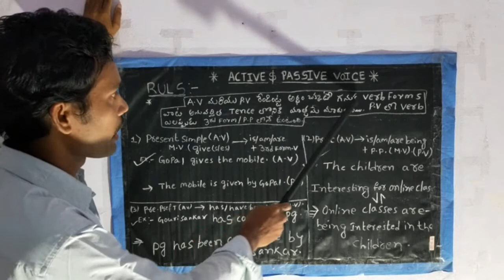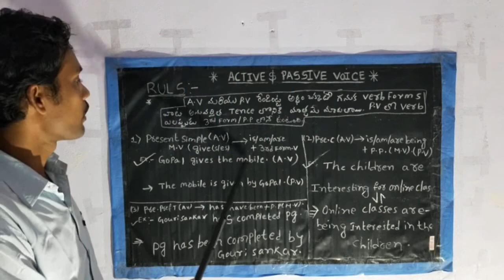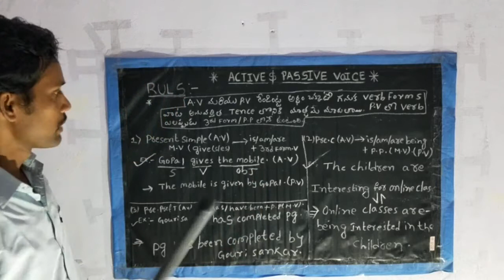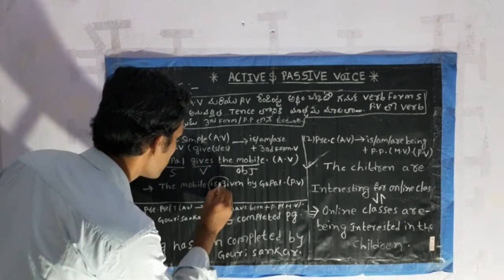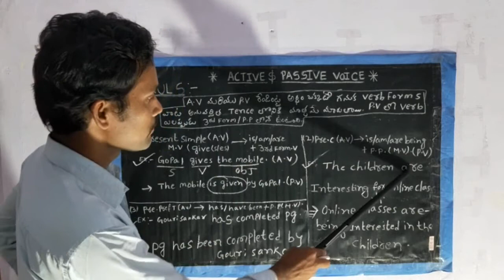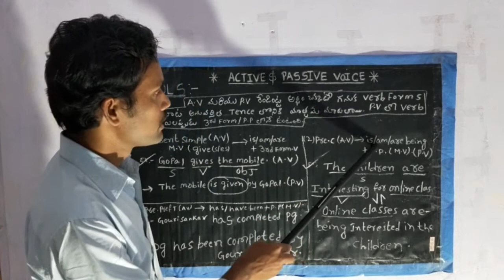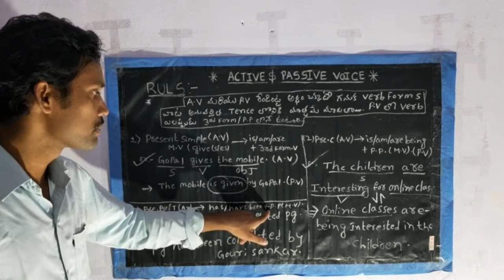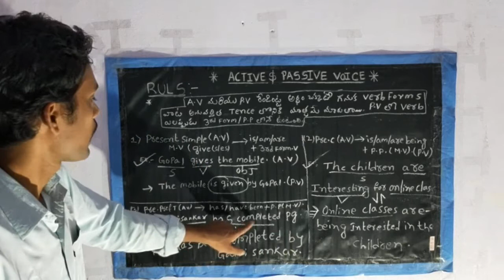present tance in a.v to p.v.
grammatical ruls for active voice to passive voice.